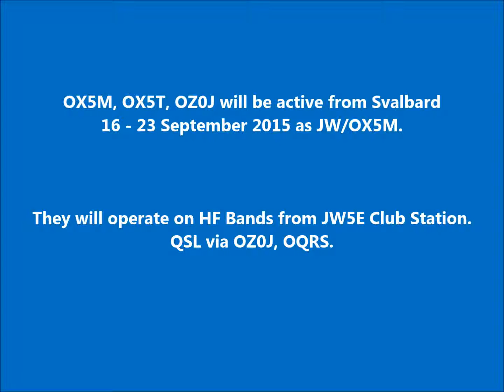JW/OX5M Svalbard. From dxnews.com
OX5M, OX5T, OZ0J will be active from Svalbard 16 - 23 September 2015 as JW/OX5M.